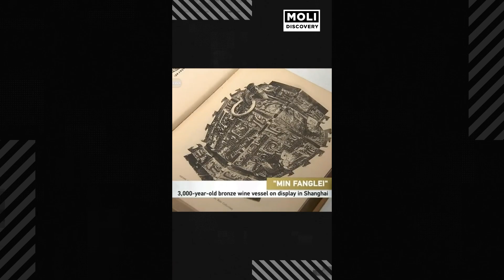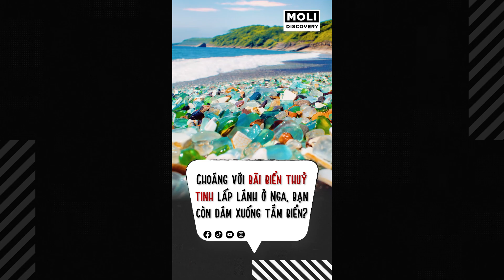Những Kỷ Lục Guinness Kỳ Lạ Nhất Thế Giới | Moli Discovery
Chào mừng bạn đến với Moli Discovery - nơi bạn có thể khám phá sự kỳ diệu của thế giới xung quanh chúng ta. Từ những con động vật hoang dã đến những phát hiện khoa học mới nhất, và cả những bí ẩn của vũ trụ - chúng tôi sẽ dẫn bạn đi qua những hành trình tuyệt vời.

Tại đây, chúng tôi sẽ mang đến cho bạn những video sắc nét và thú vị, cung cấp cho bạn kiến thức rộng lớn và giải trí đa dạng. Chúng tôi tự tin rằng mỗi video sẽ mang lại cho bạn niềm say mê khám phá, sự ngạc nhiên và kiến thức mới.

Với bản lĩnh của các chuyên gia hàng đầu trong lĩnh vực khoa học, thiên văn học, sinh học và nhiều lĩnh vực khác, chúng tôi cam kết mang đến cho bạn những thông tin chính xác và được cập nhật liên tục.

Hãy gia nhập cộng đồng của chúng tôi và trở thành một người khám phá thực thụ!
⚡️ Khám phá thế giới quanh ta⚡️